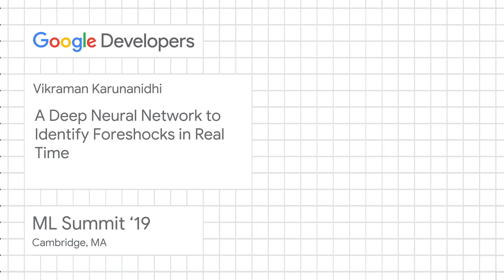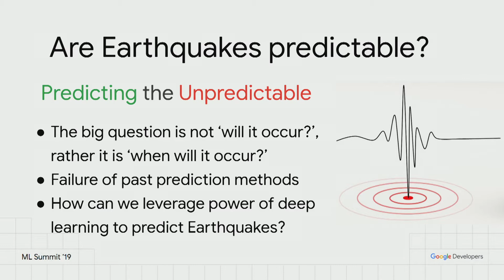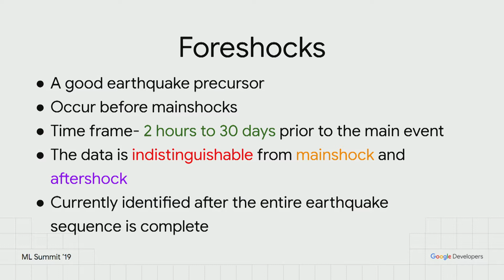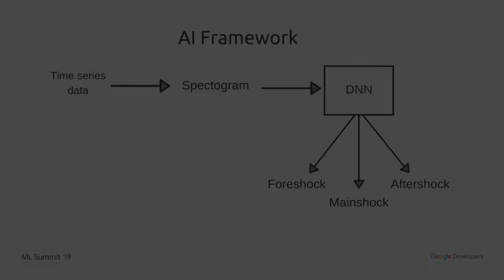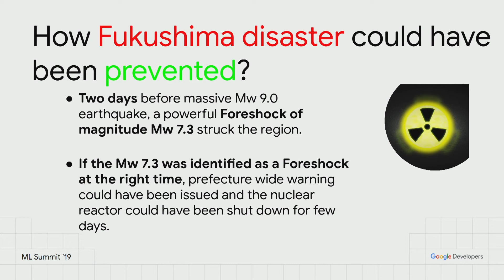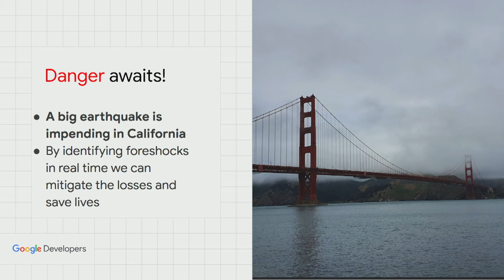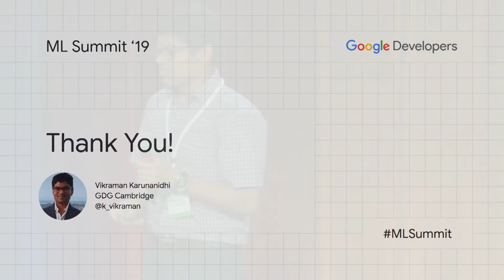A deep neural network - Cambridge ML Summit ‘19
Vikraman Karunanidhi, GDG Cambridge, discusses how to use machine learning to predict earthquakes.

Google Developers ML Summit '19 brings together industry professionals in Machine Learning and Artificial Intelligence. If you already work in the ML/AI field, and you are interested in enhancing your skills, while networking and learning from Google's ML/AI experts, this Summit is for you.